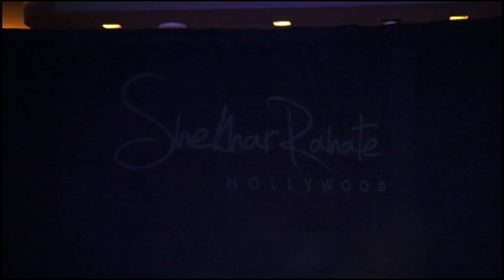Shekhar Rahate Haute Couture - LA Fashion Week 2015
Shekhar Rahate Haute Couture Fashion show - LA Fashion Week 2015